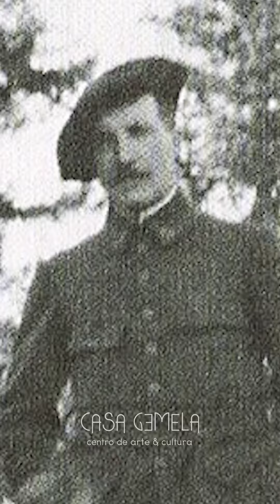Loise Bourgeoise. Info short